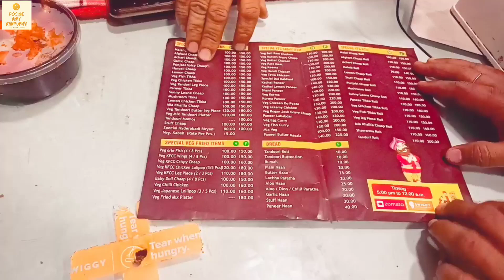Veer Ji Malai Chaap Walo Ki Sunny Leone Chaap Or Veg Mutton Gravy. वीर जी मलाई चाप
Veer Ji Malai Chaap Wale. Veer Ji Malai Chaap Walo Ki Sunny Leone Chaap Or Veg Mutton Gravy. वीर जी मलाई चाप

Veg Mutton Gravy Chaap :- 130/-
Sunny Leone Chaap :- 100/-

120/70, Opposite Gurunanak Girls Inter College, Lajpat Nagar, Kanpur

You can Order Online Also By Zomato swiggy.

Shop Timing 12:00pm to 11:00pm

Support Us

Thankyou.